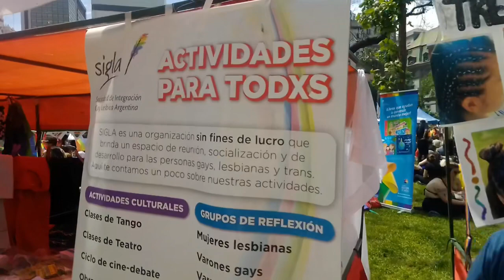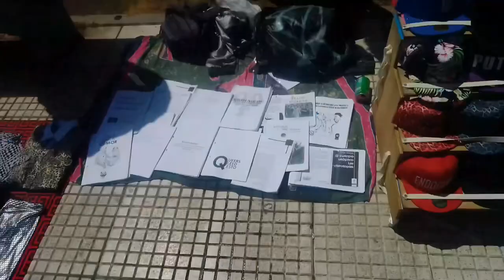🏳️‍🌈🏳️‍🌈🏳️‍🌈Marcha del orgullo gay 2019🏳️‍🌈🏳️‍🌈🏳️‍🌈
Genteeeeee, asumanlo, la MotoDiva es TORTA, LESBIANA, AMANTE DE LAS SEÑORITAS, no soy la novia de Mariano Palleres, nonononononono lamento decepcionarlos pero es así wachines!!! Un abrazo para todos. Buenas rutas y homosexuales vientos!!!